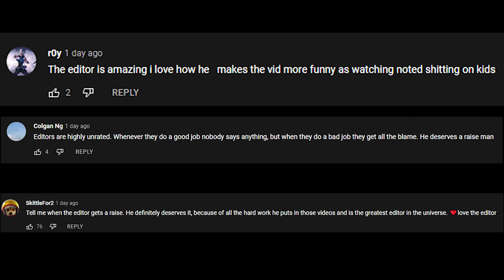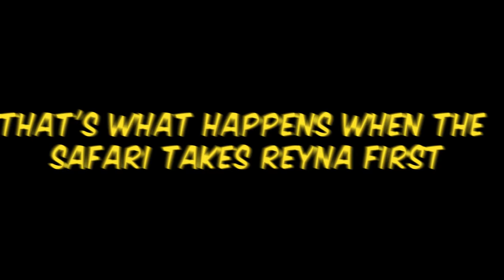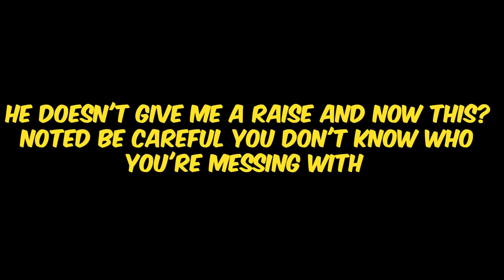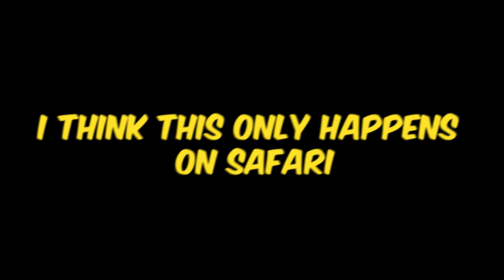Knocking Radiants Out ( ͡° ͜ʖ ͡°) - Valorant